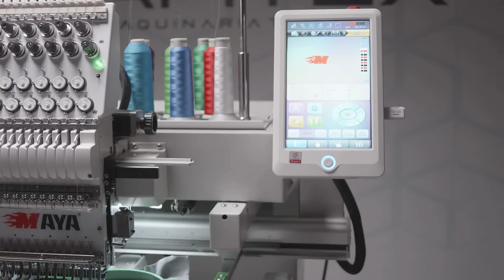𝗭𝗮𝗳𝗶𝘁𝗲𝘅: empresa de venta de máquinas de bordar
Descubre cómo 𝗭𝗮𝗳𝗶𝘁𝗲𝘅 ofrece las mejores máquinas de bordar para profesionales y aficionados.

Con tecnología de vanguardia y un servicio técnico especializado, garantizamos la calidad y durabilidad de nuestras máquinas. ¡Confía en los líderes del sector textil! 🧵 𝗭𝗮𝗳𝗶𝘁𝗲𝘅 proporciona máquinas de bordar de alta calidad en todo el país. Nuestra experiencia nos permite adaptar cada producto a las necesidades específicas de nuestros clientes, asegurando una experiencia de bordado sin igual y totalmente personalizada.

Contamos con una amplia gama de máquinas equipadas con las últimas innovaciones tecnológicas 🖥️, además de ofrecer asistencia técnica especializada para mantener tus equipos en perfecto estado 🔧, garantizando así la máxima eficiencia y calidad en tus proyectos. Nuestro compromiso con la innovación y la satisfacción del cliente nos ha posicionado como líderes en el sector de máquinasdebordar 🏆

 ¡Confía en 𝗭𝗮𝗳𝗶𝘁𝗲𝘅 para una experiencia de bordado excepcional! 🌟